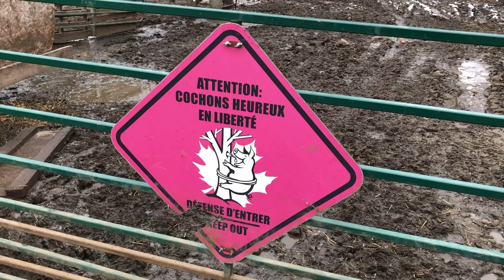Au Pied de Cochon journey - Sugar Shack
Au Pied de Cochon is one of the best restaurants in Montreal. While Sugar Shack is one of the best in Quebec. The history of Au Pied de Cochon is part of its charm. The chef and owner Martin Picard was working in high gastronomy establishments when he reached his breaking point and threw in the towel out of pure displeasure for these high-intensity environments.
If you have a hearty stomach and a strong liver, Au Pied de Cochon is definitely for you! Try it and you will remember it for a lifetime!